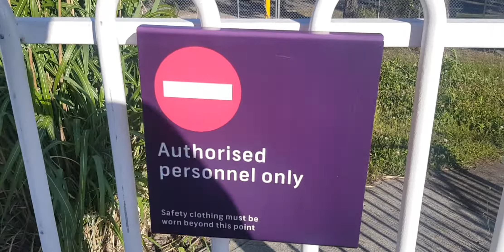Asquith Trainspotting 5 (Weekend)